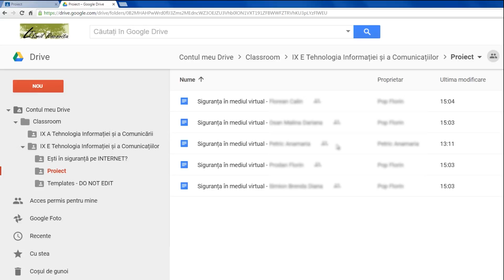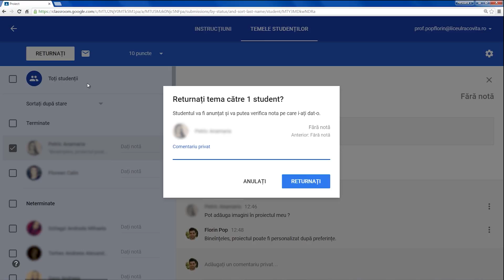Clasa Viitorului: Google Classroom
Tehnologie și inovație în educație
Ce este Google Classroom și care sunt beneficiile pe care le aduce această aplicație Google pentru educație în procesul de predare-învățare la “Clasa Viitorului”.